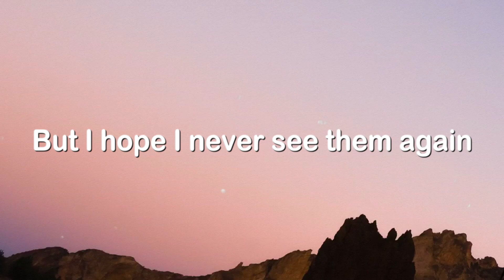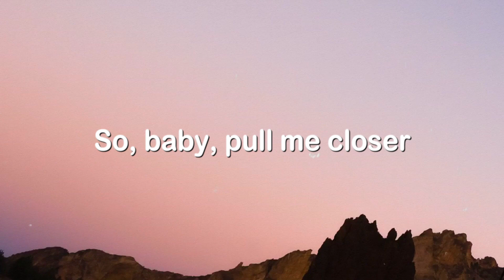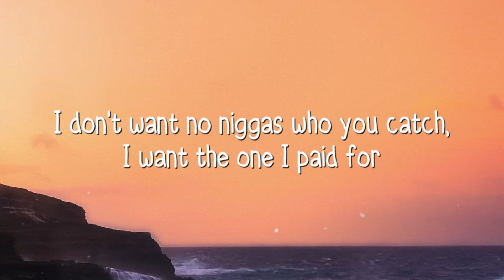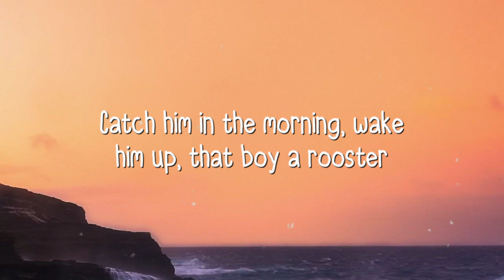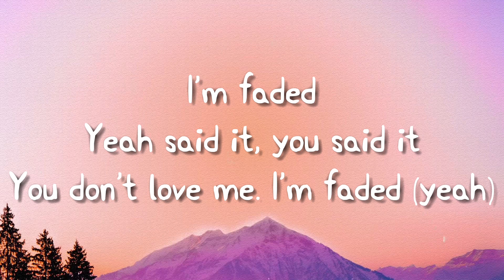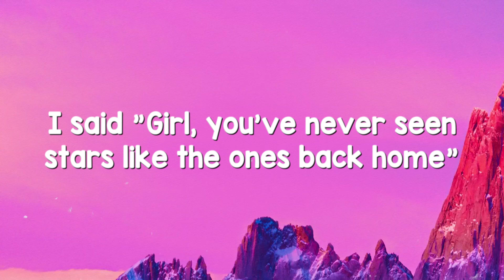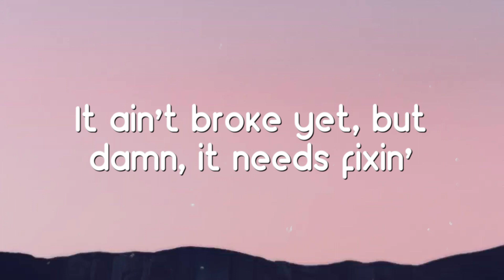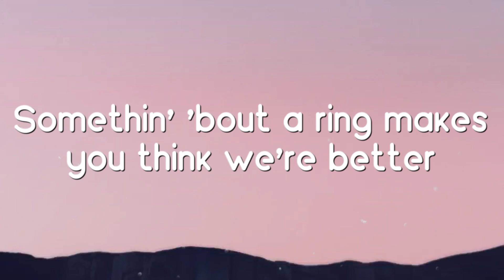Closer - The Chainsmokers {Letra} 💵